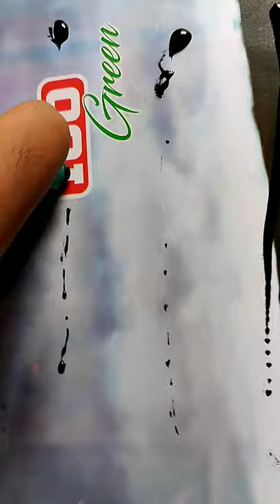Beautiful dot mandala notebook cover ideas